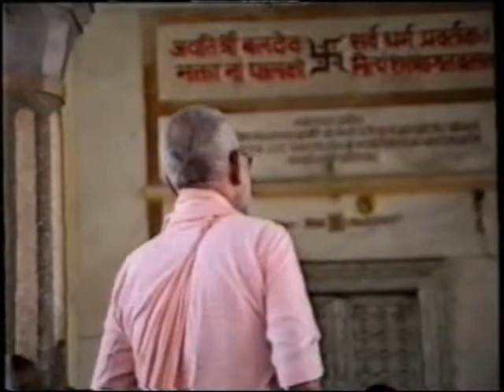19891014 Mathura Kartik Visrama ghat Talavana Madhuvana Druva Tila Mahavana